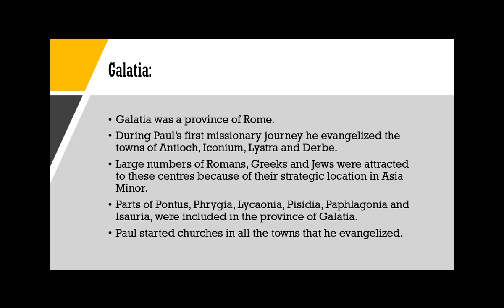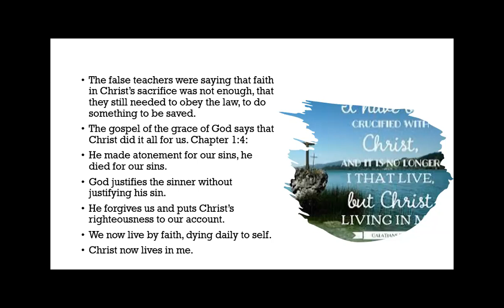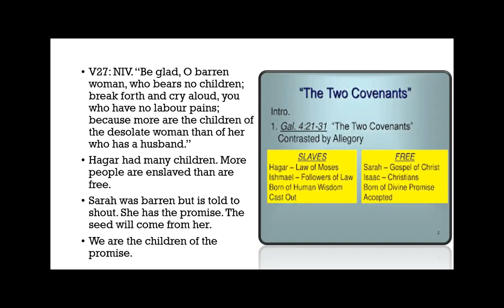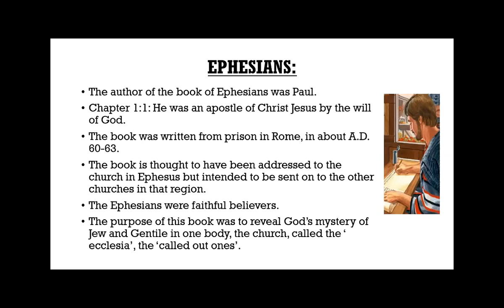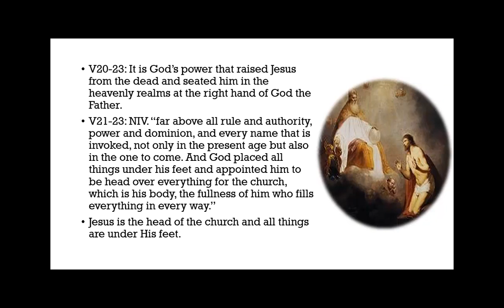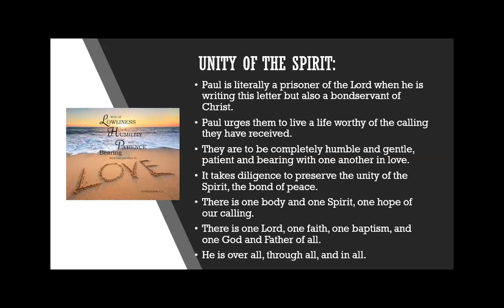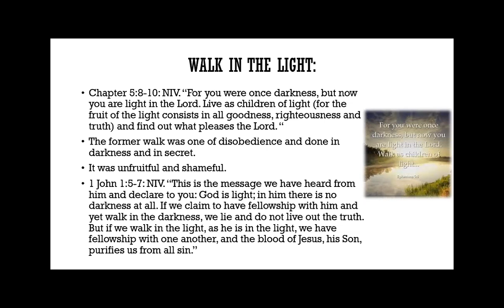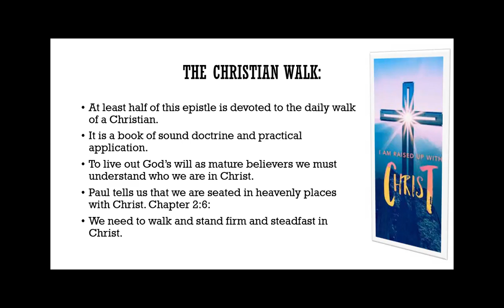GALATIANS AND EPHESIANS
An overview of Paul's epistles to the Galatians and Ephesians.